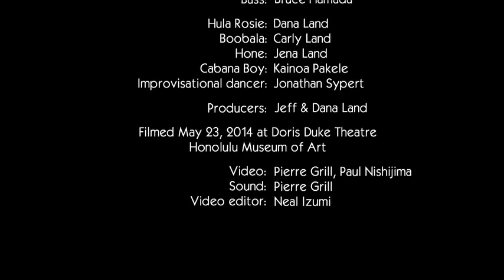Dana Land & 'TROPICABANA! A Musical Romp Through the Tropics'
With Dana Land and her Cabana Boys! Here is a tropical show created in Hawaii for an audience of all ages, visitors and local alike. With rhythms culled from tropical locals you'll hear popular tunes from the likes of Harry Belafonte, Dean Martin, Jobim and even Carmen Miranda-the gal with the tutti-frutti hat!
Music director and painist,Tommy James leads the group with other top musicians from Oahu; Von Baron, Tim Tsukiyama, Steven Martinucci, Bob Bitures and Bruce Hamada. Improv. dancer Jonathan Sypert shows his skills to the band's 'Caravan'.
Filmed at Doris Duke Theatre on May 23rd, 2014.